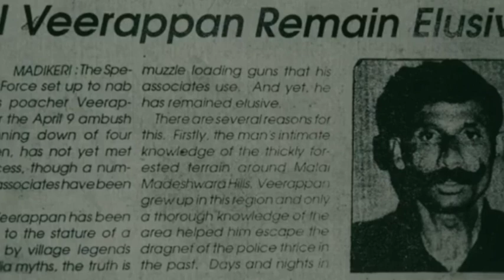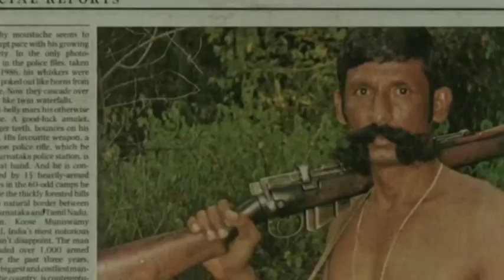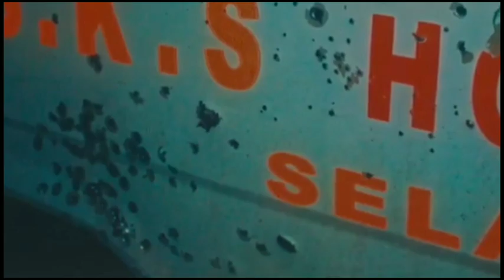वीरप्पन डाकू का एनकाउंटर कैसे हुआ Tha real story of virappan 🤔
yours queries
virappan daaku real story
virappan daaku